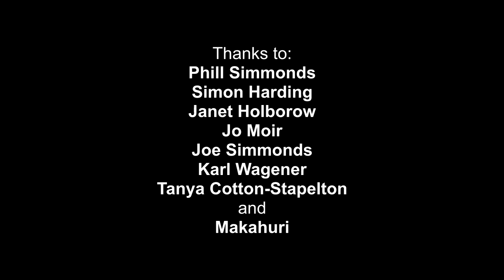Jeff Simmonds - One Foot On The Ground (Red Beanbag Session #10)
Thanks to:
Jo Moir
Janet Holborow
Phill Simmonds
Simon Harding
Joe Simmonds
Karl Wagener
Tanya Cotton-Stapelton
and
Makahuri